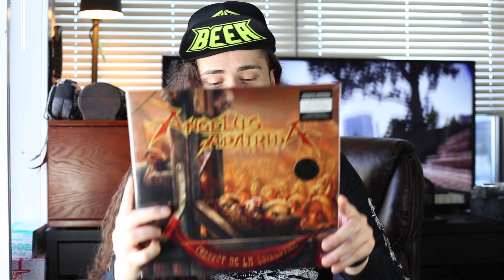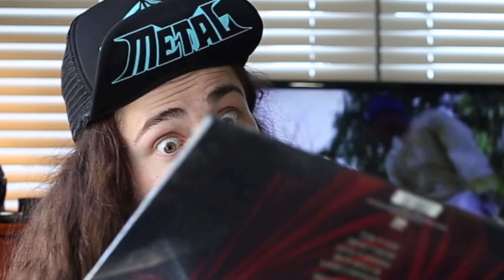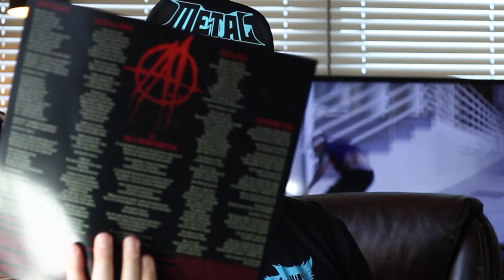THRASHED UNBOXING "DOBLE PROBLEMA" @CHRISSTHRASH UNBOXES ANGELUS APATRIDA VINYLS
@ChrissThrash opens ...and REOPENS.. some @AngelusApatrida Vinyl on this edition of THRASHED UNBOXXXXXXXXXXXIIINNN*coughs*